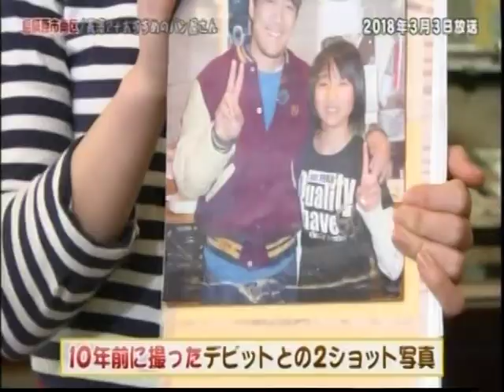ラチエンブラザース ボストン